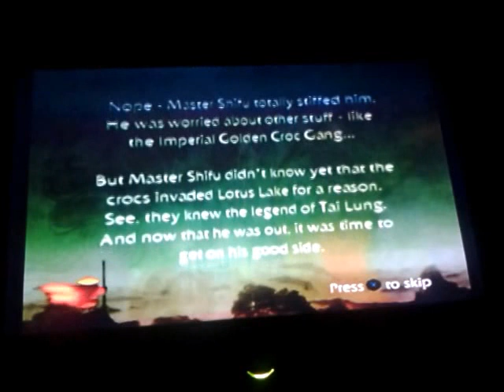(OLD) Kung Fu Panda The Game Part 5 Croc Attack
Now we have to get all the baby tortoises, defeat crocs, and escape from the crocodile sergeant.